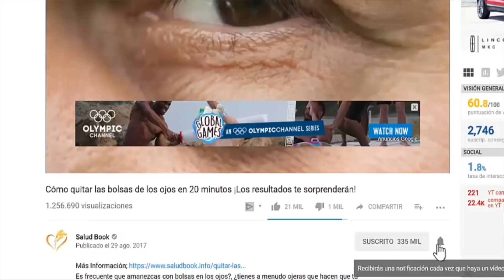BENEFICIOS DEL ESTRÉS: 10 Motivos por los que Estar Estresado puede ser la Llave del Éxito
10 Motivos por los que Estar Estresado puede ser la Llave del Éxito en tu Emprendimiento.

La primera vez que alguien me habló de los beneficios del estrés pensé que me estaba tomando el pelo. Todos sabemos que estar estresado es malo para la salud: aumenta el riesgo de sufrir enfermedades cardiovasculares, reduce las defensas, causa insomnio, irritabilidad, dolor de cabeza, cambios en el apetito, e incluso reduce la fertilidad.
La ciencia ha demostrado muchas veces que altos niveles de estrés de forma prolongada (o estrés crónico) puede reducir la esperanza de vida.